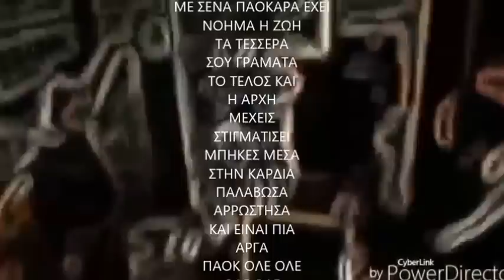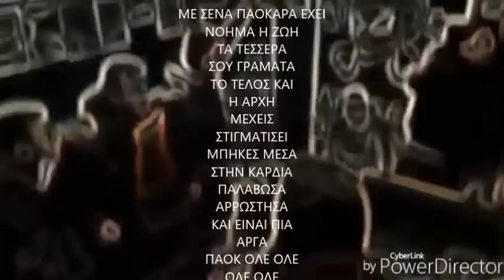PAOK FANS NEW CHANT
ΝΕΟ ΣΥΝΘΗΜΑ ΠΑΟΚ